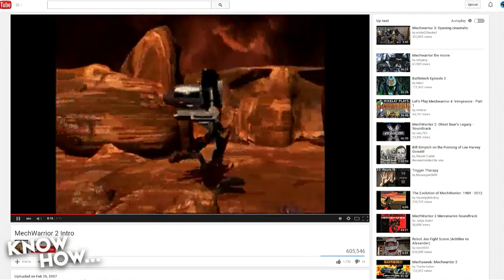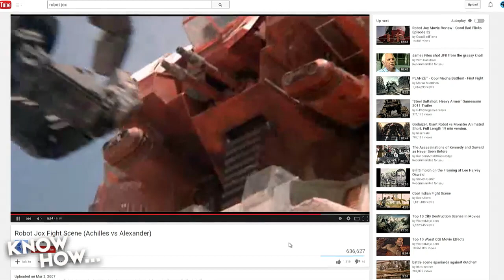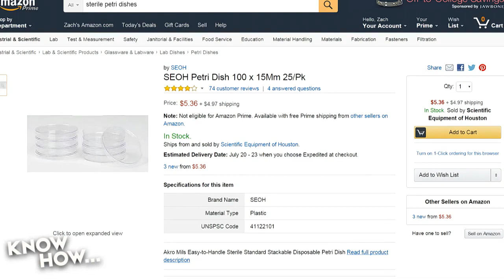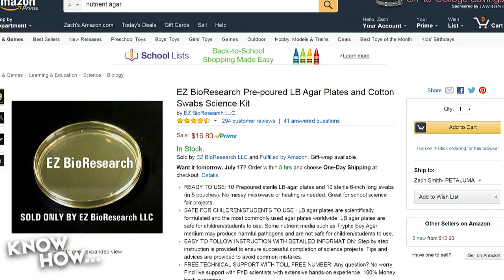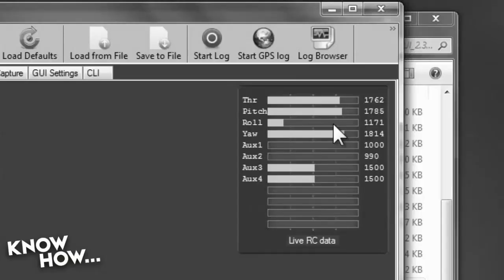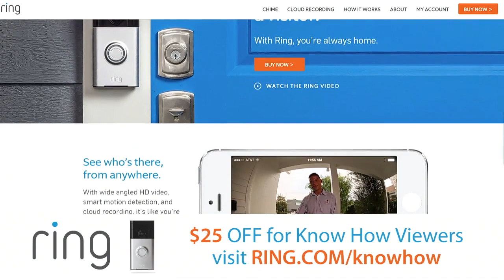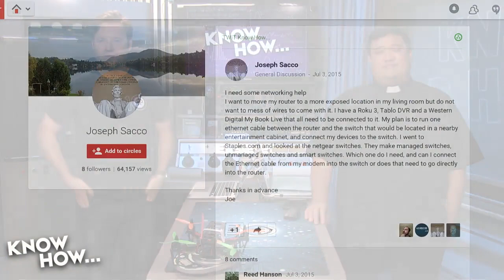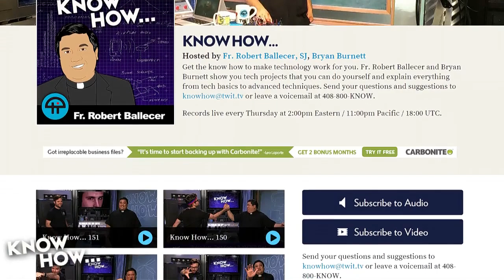Know How... 152: Megabot, Grow Bacteria and Flying the KH250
Find out just how much bacteria is living on your devices.